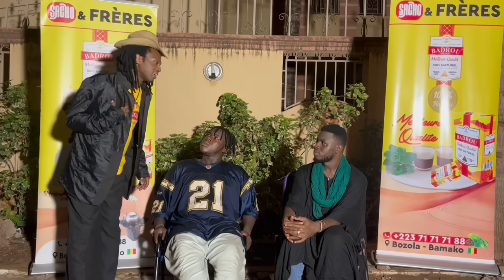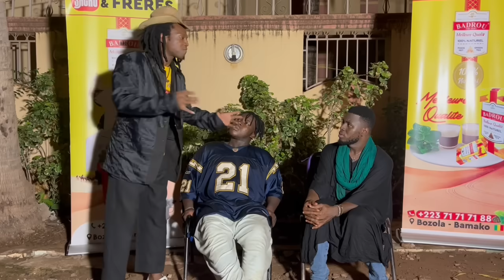Bamody le mythomane - L’homme parfait